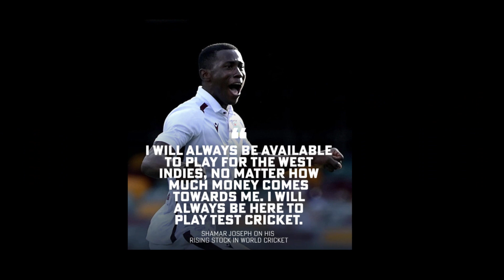SHAMAR JOSEPH | WEST INDIES CRICKETER | TEST CRICKET | WEST INDIES vs AUSTRALIA | 2024 | 2ND TEST| T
This video is all about west indies cricketer Shamar Joseph